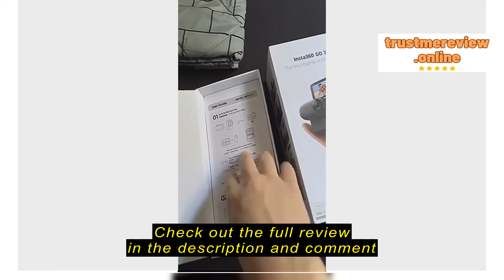Review Insta360 GO3 (32GB/ 64GB / 128GB) Midnight Black - Tiny Camera with Flip Screen Action Pod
Insta360 GO3 (32GB/ 64GB / 128GB) Midnight Black - Tiny Camera with Flip Screen Action Pod